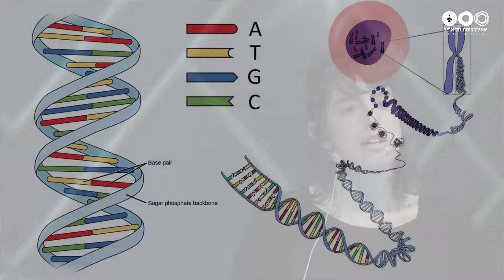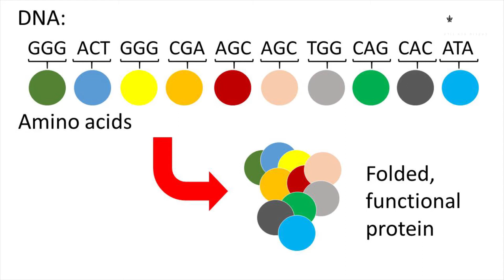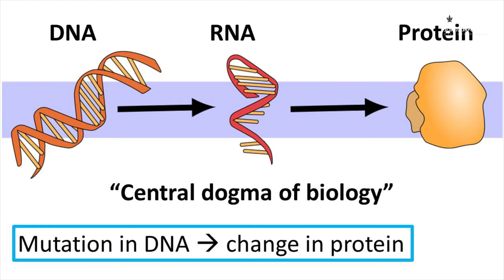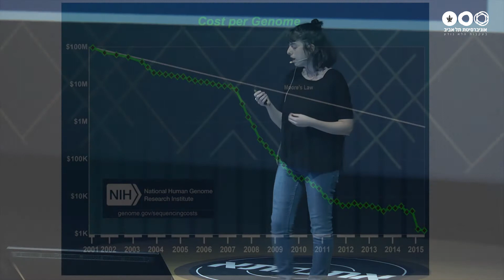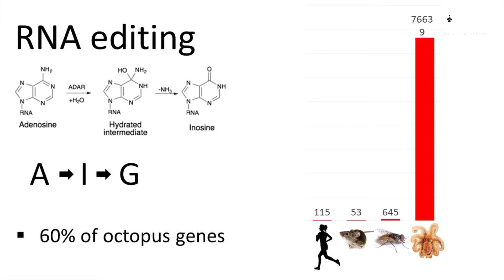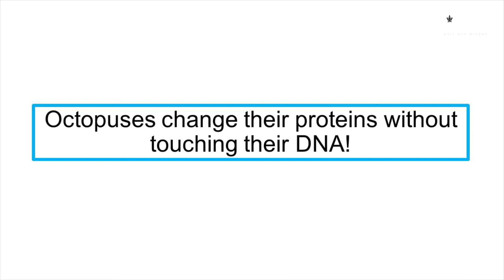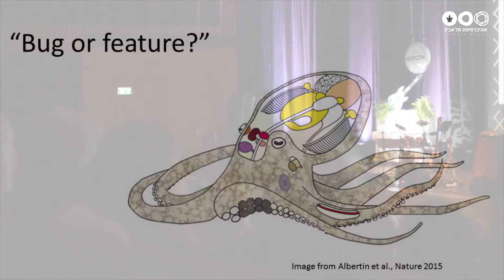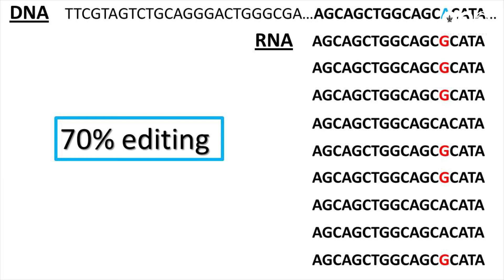ד"ר נועה ליסקוביץ'-ברוור: "גן התמנונים: הסוד הטמון בגנום של התמנון"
מתוך אירועי אתנחתא: אלבומים ומחקרים פורצי דרך - הביטלס, נובמבר 2017